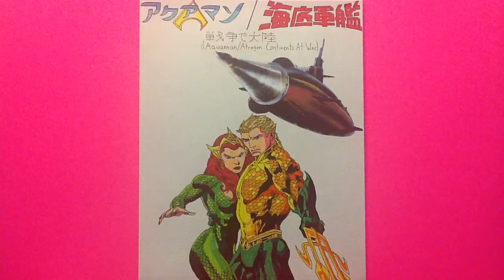Aquaman / Atragon: Continents At War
Here is the main folder to my 'Aquaman / Atragon: Continents At War' story, which can now be read under my author name 'Japan Boy'. This folder is accompanied by Enya's beautiful 'Orinoco Flow', fitting in with the King of the Seven Seas flawlessly.